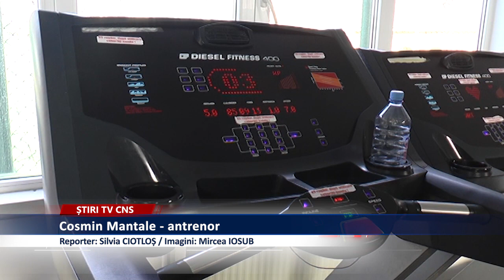“MENS SANA IN CORPORE SANO”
Sanatatea este cel mai de pret lucru. Din pacate devenim constienti de aceasta numai in momentul in care nu o mai avem. Cand alegem sa ne reconectam la un mod de viata sanatos,” dictonul MENS SANA IN CORPORE SANO” devine un program de viata. Nu este niciun secret ca sportul este singura activitate care ne ajuta sa ne mentinem in forma si sanatoase, fizic si psihic. Insa din pacate numarul persoanelor care practica exercitii fizice regulat este foarte mic. Miscarea stimuleaza metabolismul, imbunatateste stima de sine, reduce stresul si anxietatea si impreuna cu o alimentatie sanatoasa  devine cheia pentru un metabolism activ si o greutate corporala normala.